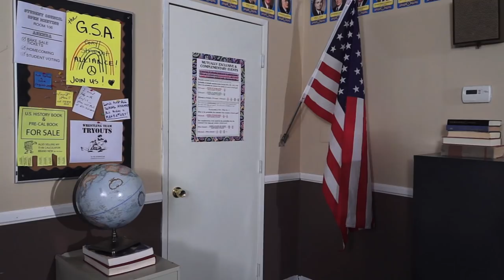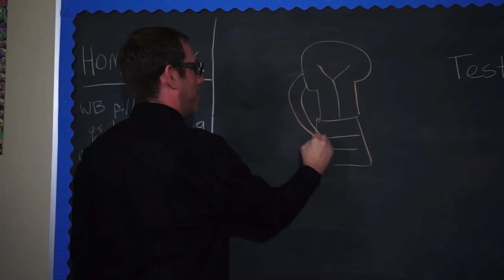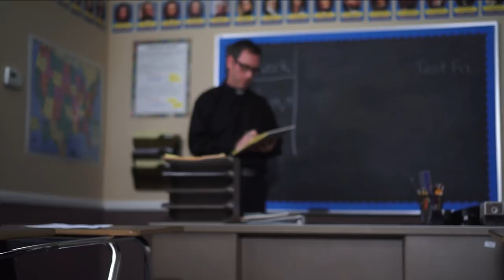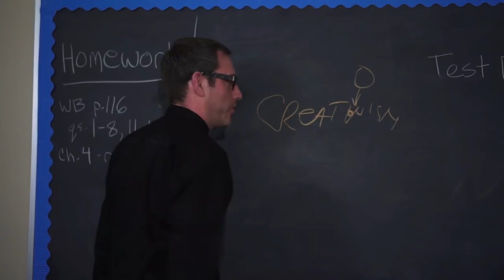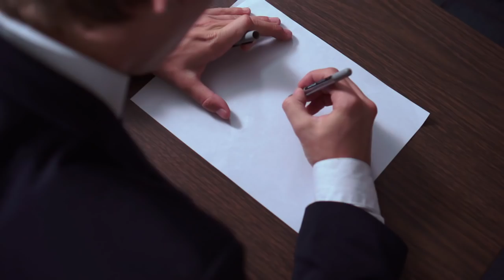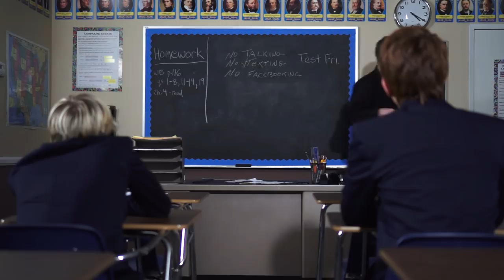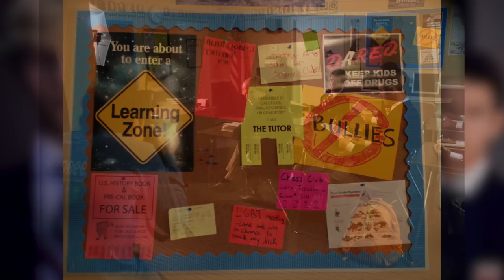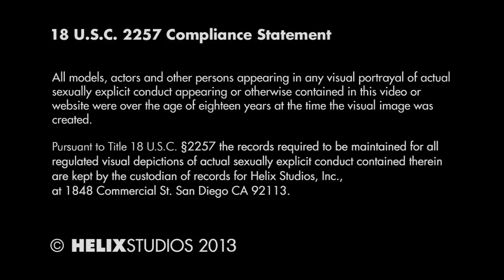Helix Academy: Commentary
On August 31st, 2015 we sat down with Evan Parker, Chase Young, Casey Tanner, Luke Allen, Jessie Montgomery, Kurt Summers and Alex Roman to record a commentary for the first Helix Academy movie.  Helix Academy was filmed in May of 2013 and went on to win the Cybersocket viewers choice award for Best Movie and the Grabby award for Best Twink Movie.